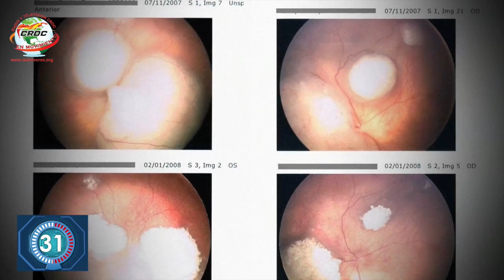Tipos de Cáncer mas raros - 60 Segundos Con Nelly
Como si el hecho de tenerlo no fuera suficiente , en 60SegundosConNelly te diremos los tipos de cáncer mas raros,